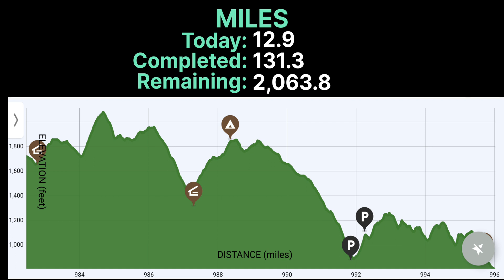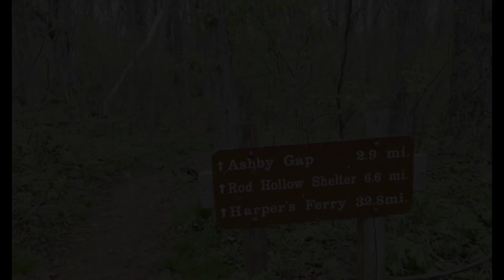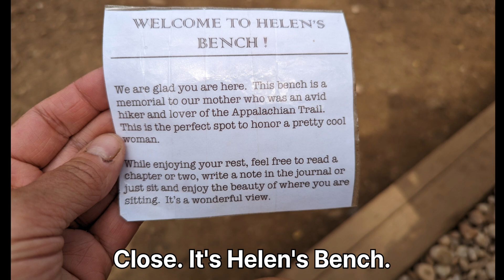AT2023.Day.013: Manassas Gap Shelter to Rod Hollow Shelter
In this episode, Ultra marvels at the flowers blooming alongside the trail, she talks about her favorite type of privy, she gives a tour of the Whiskey Hollow Shelter, and she dodges traffic to cross a divided highway, .

--All footage shot by "Ultra" with a Google Pixel 7 Pro.